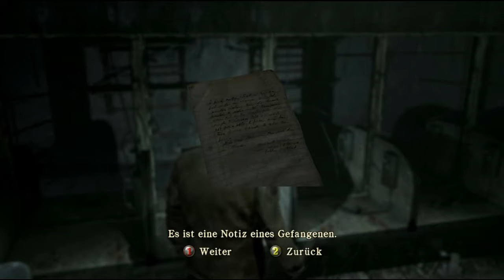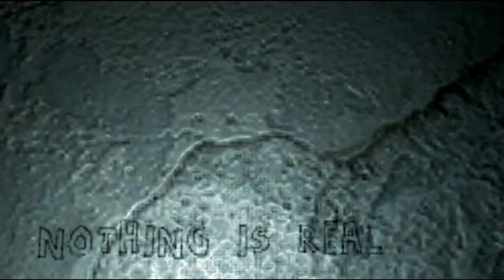Gameplay Silent Hill Homecoming Part 17 [German] HD